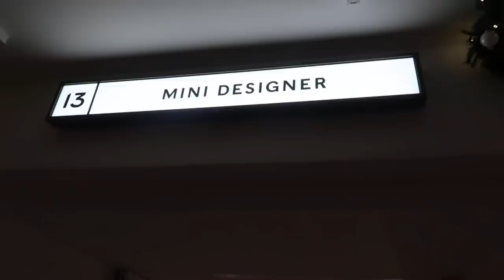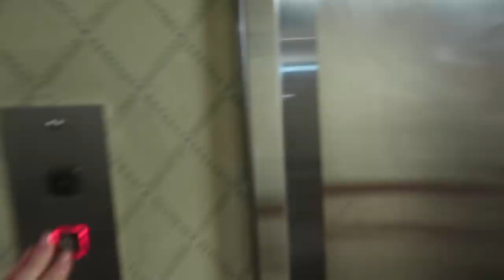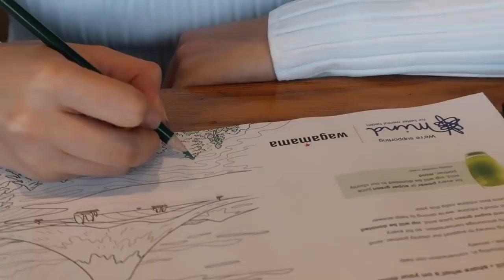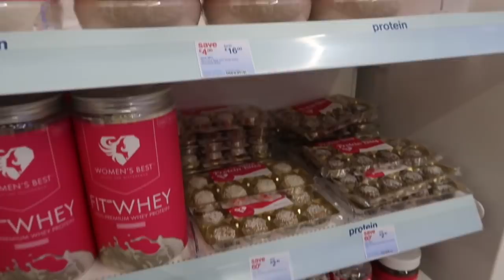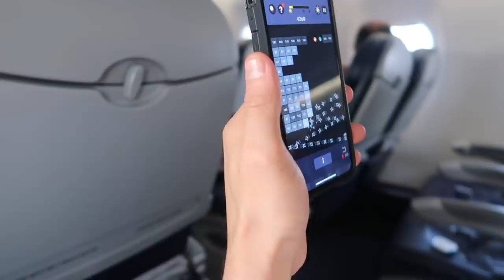LONDEN DEEL 3: 5 UREN SHOPPEN IN WINKELCENTRUM?! || VLOG #132 MALIKA SAYMAK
Mijn naam is Malika Taisumova Saymak. Samen met mijn zoontjes Arda & Zayn en mijn man Mustafa neem ik jullie mee in mijn/ons leven.

A D R E S
De Limiet 15D
4131NR
Vianen
M U S I C   C R E D I T S:
Bedankt voor het kijken,
Love Malika ♥